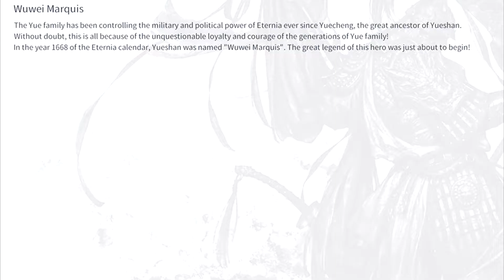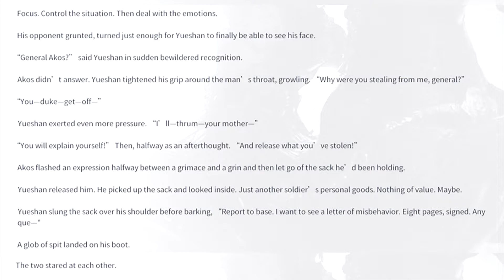Youeshan All Lore & Illustrations Naraka Bladepoint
This is taken from the game Naraka bladepoint. By unlocking the hero fully you get rewarded by these chapters covering the lore and some illustrations.

NARAKA: BLADEPOINT is a brand new 60-player action Battle Royale offering players insane mobility powered by parkour and grappling hook, a vast arsenal of melee and ranged weapons, and a roster of characters with powerful abilities.